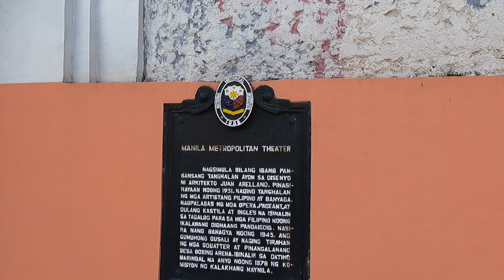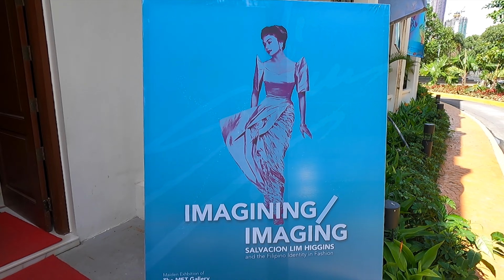Free Entrance Met Gallery of Metropolitan Theater Manila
Met Gallery with Imagining Exhibit at the back entrance of Metropolitan theater is open to the public.